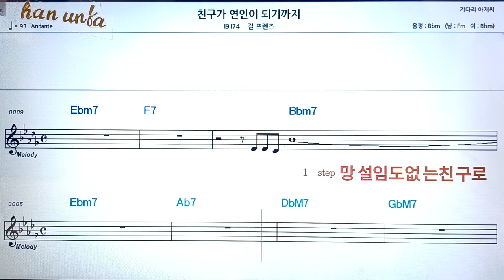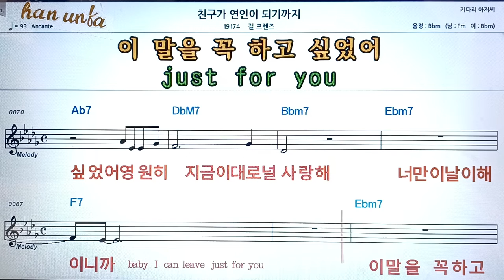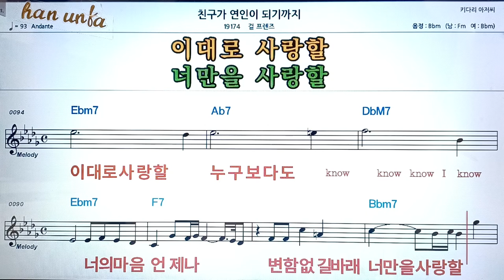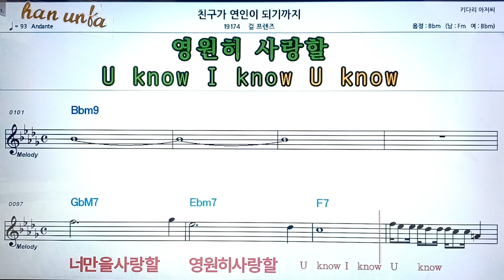친구가 연인이 되기까지/걸프렌즈👍노래 반주, 코드 악보,가라오케💋Karaoke*Sheet Music*Chord*MR